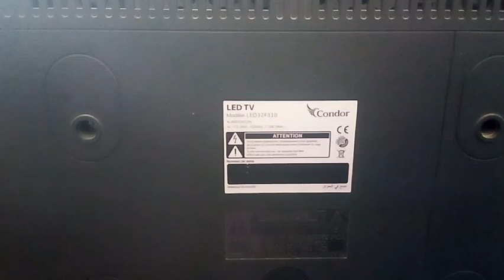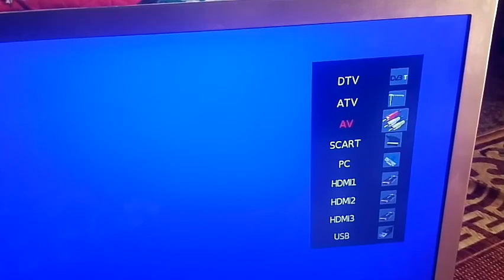اصلاح تلفاز كوندور LED موديل 32F310 به مشكل بالصوت والشاشة TV CONDOR LED32F310 AUDIO, SCREEN PROBLEM